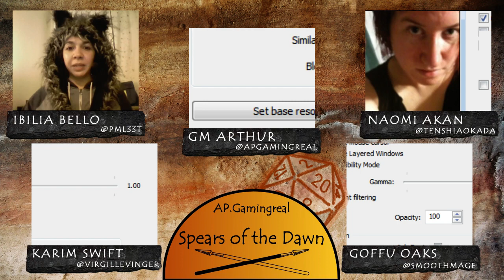Spears of the Dawn - Episode 2, Part 1 - The Disappointment of Fathers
Spears of the Dawn is a modification of the wonderful Stars Without Number ruleset! It is set in fantasy African, a vastly different place and time than traditional europeans middle ages. Join our mix of old and new roleplayers, with varying levels of experience, for a fun and fantastical adventure through the savannah.
Featuring:
@PML33T as Ibi
@Virgillevinger as Karim
@smoothmage as Goffu
@gamersiren as Naomi